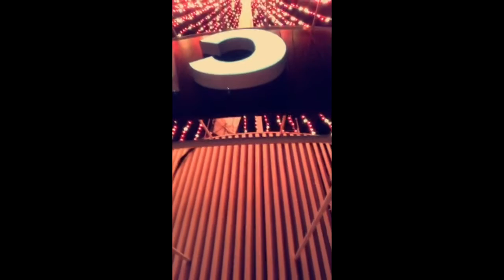John Mayer on Snapchat | November 2016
Snaps posted on November 2016

John Mayer - Snapchat Videos - 2016 - November   - Snaps of John Mayer  - John Mayer snapchat -  Funny Moments - John Mayer 2016 - John Mayer Snaps